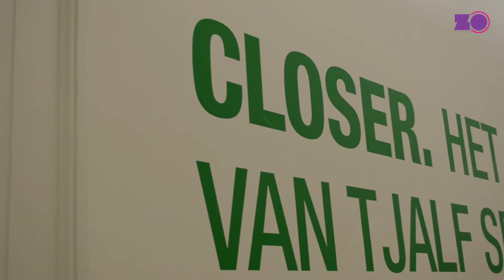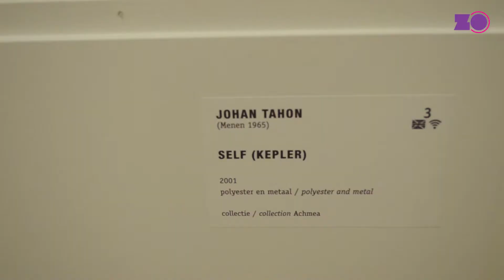opening tentoonstelling "Closer" in museum De Fundatie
zaterdag 17 januari 2015 was de opening van de tentoonstelling "Closer"in De Fundatie, het megarealisme van Tjalf Sparnaay